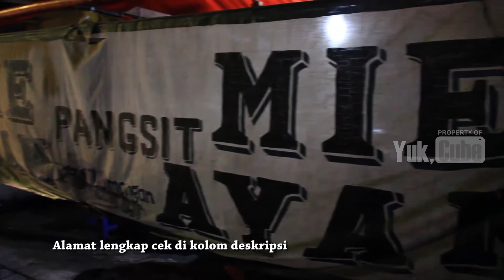Viral! Mi Ayam Sirkus di Jogja Bikin Pelanggan Terpana Akan Aksi Akrobatnya - Food Fun Vlog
VO : CNN Indonesia

WARUNG MENJUAL MI AYAM ITU BIASA// NAMUN WARUNG MI AYAM YANG ADA ATRAKSINYA SEPERTI DI WARUNG MI AYAM CAK UJI INI SUNGGUH LANGKA// NAH JIKA INGIN MENIKMATI SAJIAN MI AYAM BERSAMAAN DENGAN AKSI SANG PEMILIK YANG MELEMPAR-LEMPAR MI AYAM ALA SIRKUS BOLEH DATANG KESINI// KEDAI MI AYAM INI TERLETAK DI JALAN KOLONEL SUGIONO YOGYAKARTA// ATAU SEBELAH BARAT PEREMPATAN SELATAN TAMAN SISWA// DARI AWAL BERJUALAN SEJAK TAHUN 90-AN/ CAK UJI SUDAH MENGGUNAKAN ATRAKSI// CAK UJI MENGAKU MESKIPUN SANGAT MAHIR NAMUN DALAM SETAHUN IA PERNAH TERJATUH HANYA 2 KALI SAJA//
KEDAI MI AYAM INI BUKA DARI JAM 7 MALAM HINGGA 11 MALAM// PEMBELINYA PUN DATANG SILIH BERGANTI UNTUK MENIKMATI MI AYAM SEMBARI MELIHAT CAK UJI BERAKSI// HARGA SEPORSI MI AYAM DI BANDROL SEHARGA 8 RIBU RUPIAH// SOAL RASA MI AYAM CAK UJI JUGA BOLEH DI ADU//